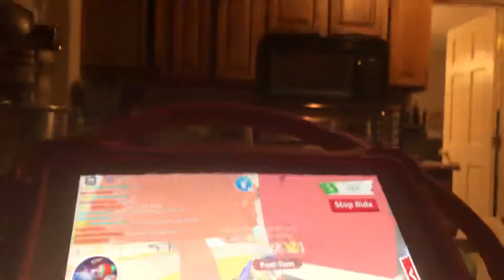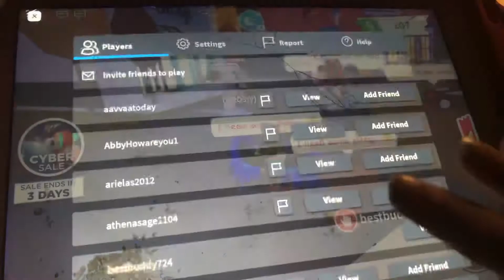At the end of the vid a got a stuped invite and a a parrot I want a lot and it’s my dream